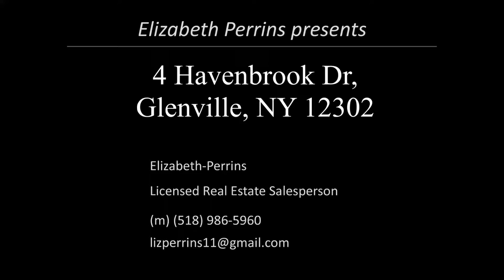4 Havenbrook Dr, Glenville, NY 12302